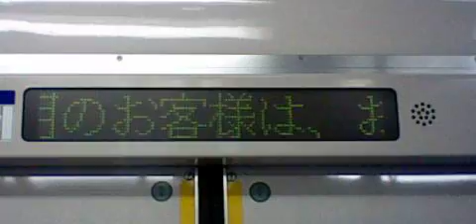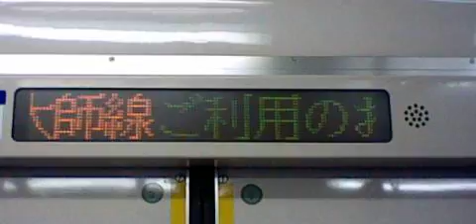京急本線エアポート急行羽田空港行き京急新１０００形１０５７編成イエローハッピートレイン８両 京急川崎駅発車